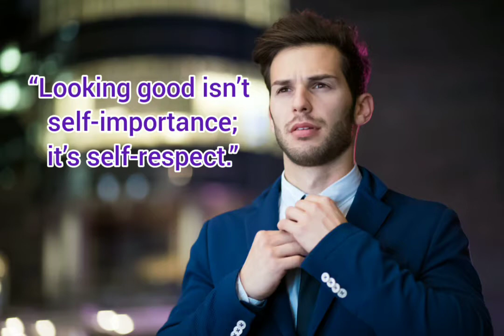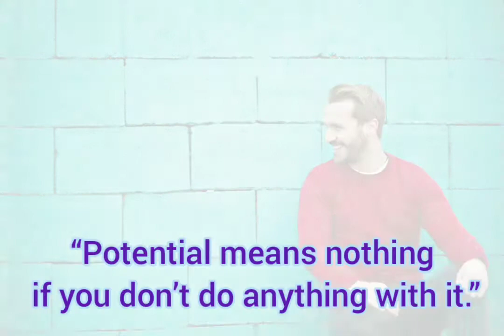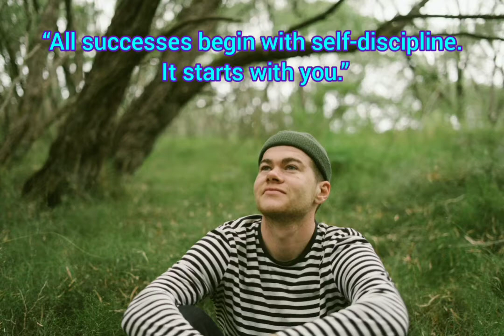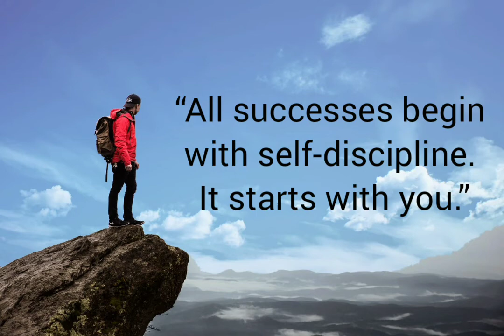Budha Life Motivational Quotes Men Positive Quotes Male Inspirational Real Life WhatsApp Status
Men are wired differently than women, they have a natural tendency of being the provider in the family and in order to accomplish that they sometimes fall short of being the kind of man all women desire. Who is the ‘real’ man? It is subjective to the individual’s taste and expereince. Despite that fact, they are few qualities of that go separate the ‘real’man from the rest of the crowd.
A real man is one who has been through different experiences in life and does not let those experiences limit or define him. He has lessons from the past only to humble him rather than dwell on insecurities or in fear of those experiences. He looks at life not wanting to define it, judge it or to put it in a box. But he’s a man, who sees through it all and still finds and appreciates the good in life anyway.
It’s hard to tag a man as a ‘real man’ but some of the qualities mentioned in the list below will surely help you zero in on the man you might want in your life.